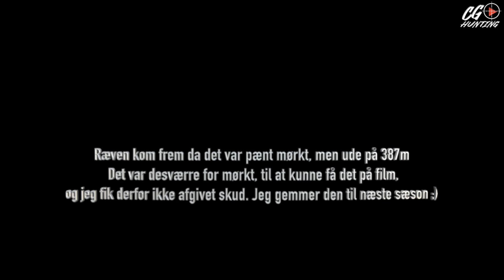Fox hunting, Lokkejagt på ræv, Lockjakt, Lockjagd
Februar månede giver os jæger mulighed for, på nogle realer at må regulere ræv. Det er en super spændende jagtform og noget jeg bruger meget tid på hvert år .
Jeg vil her i videoen forklare dig lidt om, de "huske regler" jeg benytter mig af for at optimere mine chancer for ræv.
Kunne du tænke dig at vide mere om udstyret jeg benytter. Blaser, kikkert, støtteben. Så er du velkommen til at kontakte mig.

Knæk & bræk